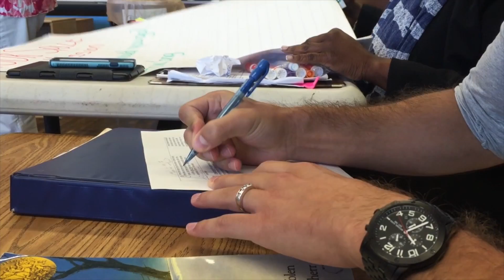TeachDETROIT - Wayne State University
Wayne State University's College of Education will train new teachers - with an emphasis on mathematics teachers thanks to a $1.4 million National Science Foundation grant - to work in Detroit schools as part of its TeachDETROIT initiative.

The college is recruiting both current undergraduate students and candidates with a college degree to participate in the teacher residency program, which kicked off in 2015.

The program stresses cultural competence as a prerequisite to working in urban schools. TeachDETROIT also prepares teachers for ambitious academic work with children of color.

TeachDETROIT, funded in part by a grant from the Skillman Foundation, is designed to prepare new teachers who are interested in urban education. Coursework is integrated with field experiences in Detroit schools, and participants are mentored by experienced teachers with a history of successful practice in Detroit.